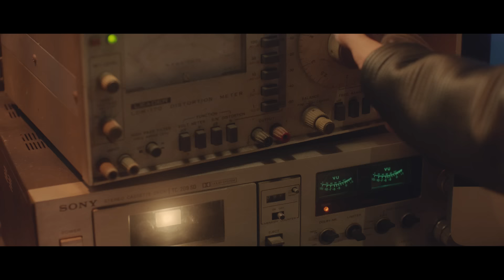Los Amigos Invisibles - Eres mis ganas (Vídeo Oficial)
Gracias a todos los que trabajaron con nosotros en la realización de este video:

Martin: Carlos Scovino
Eugenia: Karla Vieira
Androide: Shaul Rivas
Dueño Tintorería: Giorgio Faietta

Idea Original: Joe Torres
Directores: Joe Torres & Daniel Baloa
Director de Fotografía: Gerard Uzcátegui S.C.V.
Productor Ejecutivo: Juan Antonio Díaz
Director de Producción: Oriana Molina
Asistente de Dirección: Imeria Nuñez H.
Director de Arte: Alfredo Correia
Director de Post-Producción: Diego Cardier S.C.E.V.
Edición: Miguel Ángel García S.C.E.V.
Foleys: Luis Miguel Emmanuelli
Efectos Visuales: Titan Post
Corrección de Color: Juan Humberto Rodríguez
Vestuarista: Choni González
Asistente de Vestuario: Georgette Bulgaris
Maquillaje: Shaul Rivas
Estilista: Richard Ujueta
Utilero: Gabriel Machado
Utilero: Mili Colmenares
Asistente de Utilería: José Guzmán
Asistente de Utilería: Erick Ceballos
Ayudantes de Arte: Manfred Carreño/Colins Carreño
Escenografía: Wilfredo Leal
Escenografía: Guaicaipuro De La Torre
Coodinador de Producción: Merlyn González
Jefe de Producción: Carlos Luis Betancourt
Productor de Campo: Ana Waleska Martín
Asistente de Producción: Manuel Jiménez
Ayudante de Producción: Bárbara Gutiérrez
Runner: Cesár Rojas
Pasante: Tomás Rivero
Pasante: Elianny Reyes
Seguridad: Esther Sáenz
1º Asistente de Cámara: Jan Guedez
1º Asistente de Cámara: Reinaldo Blandín
2º Asistente de Cámara: Abraham Cova
2º Asistente de Cámara: Carlos Vásquez
Video Asistente: José Antonio Aguirre
Asistente de Video Asistente: Cristian Bogado
Media Manager: Edgardo Aguilar
Jefe Eléctrico: José Ojeda
Eléctrico: Michael Carrero
Eléctrico: Freddy Guerrero
Eléctrico: Víctor García
Eléctrico: Edinson Ojeda
Jefe de Máquinas: Edgar Barrios
Asistente de Máquina: Fredery Ríos
Asistente de Máquina:  Heyson Derrel
Casting de Extras: Daniel Ramírez
Cinequipos: Marcos Díaz
Catering: Coromoto Zambrano
Locación: Qta. Meche
Locación: Escuela de Arquitectura UCV
Locación: Complejo de Piscinas UCV
Locación: Tintorería Continental

Transporte de Producción: Carlos Castillo
Transporte de Cámara: Jaime Muñoz
Transporte de Equipos Eléctricos: Gerardo Velásquez
Transporte de Talento: Gil Jiménez
Transporte de Arte: Abraham Conrado/ Jhon Robles

Category: Music
Song: "Eres mis ganas"
Artist:Los Amigos Invisibles
Album: El Paradise
Licensed by The Orchard Music (on behalf of LOV/RECS); UBEM, SOLAR Music Rights Management, and 1 Music Rights Societies